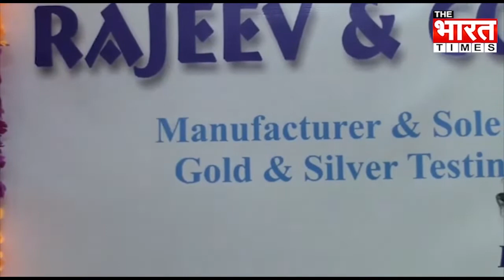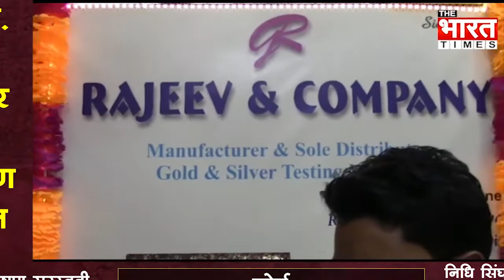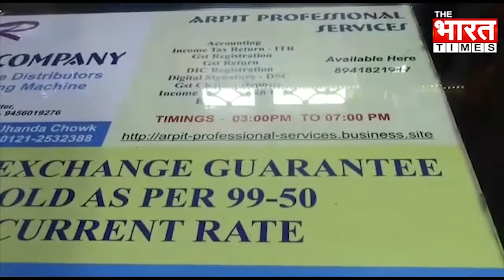Latest Interview 2019 || Meerut बुलियन ट्रेडर्स ने की Diwali की तैयारी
Meerut बुलियन ट्रेडर्स Diwali की तैयारी में जुट गया है. Meerut बुलियन ट्रेडर्स ने Diwali की तैयारी के बाजार को भी काफी अच्छी तरह सजाया हुआ है. आज इसी को लेकर THE BHARAT TIMES के संवाददाता ने Meerut के Scientist Rajeev Aggarwal का Exclusive Interview लिया, देखिये Latest Interview Meerut बुलियन ट्रेडर्स ने की Diwali की तैयारी: Scientist Rajeev Aggarwal